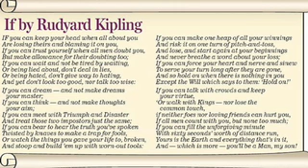IF Rudyard Kipling Poem meaning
Read by Kujatele Kweli (Mr.KOOGE)